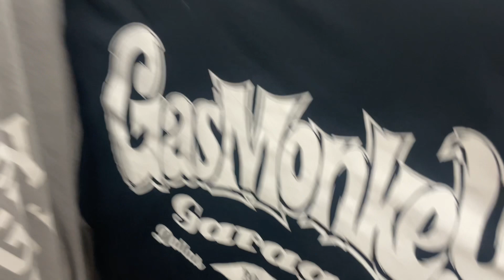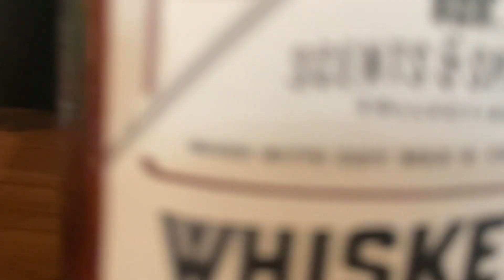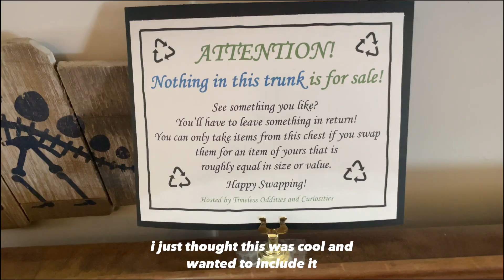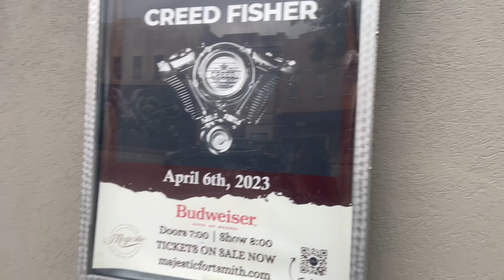crappy returning vlog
hey 🫡 it's been a long time since i made a video. last time i posted i was a freshman and i just graduated lmao

i've wanted to make more videos, but i've been super super busy haha

BUT i'm going to try to keep up with videos. do not have high expectations because i will disappoint 🫡

and my band is the all alones on everything!